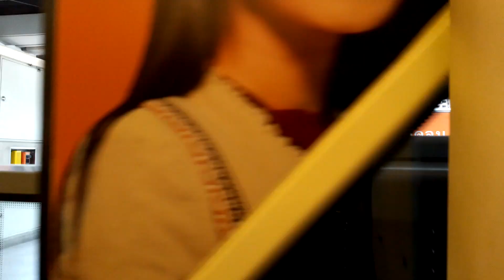【From Oak7500】BTS Skytrain『EMU-A1』From Chit Lom Station to Siam Station「No.12」